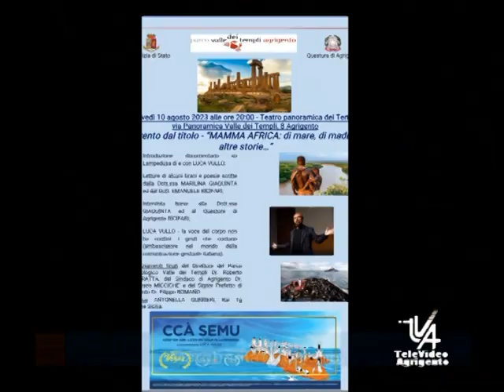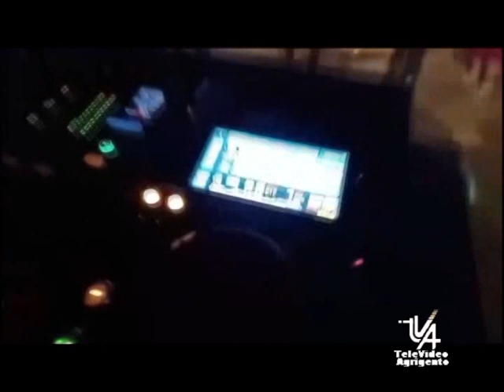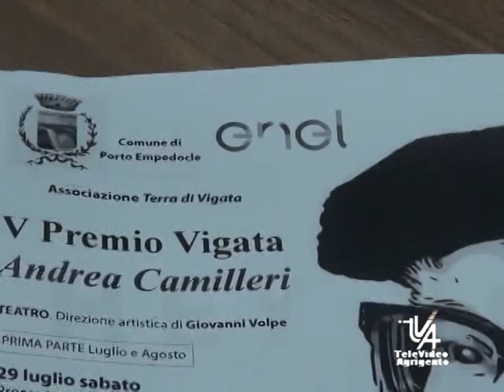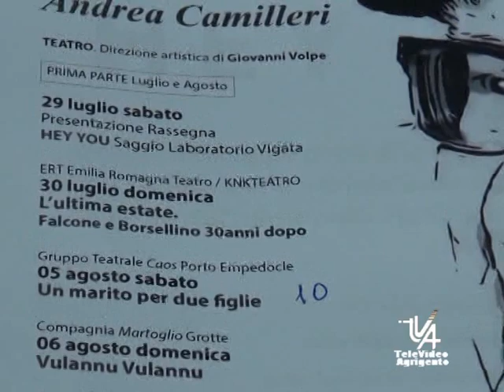Il TG del 8 Agosto 2023